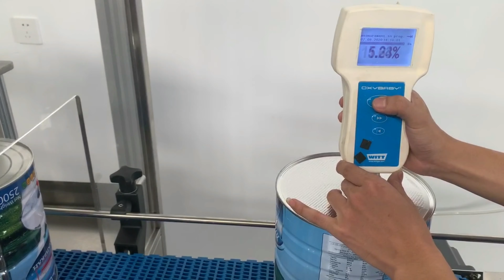automatic powder cans vacuum seam with Nitrogen gas flushing function machine de couture de canettes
Model YX-44AA automatic powder cans vacuum seam with Nitrogen gas flushing function machine de couture de canettes designed and manufactured by our engineer team in cosmetic&food&pharma making and packaging machinery is widely used in the daily chemical industry like cans seamer and such like.We as a famous manufacturer moreover can design and produce the packaging machine according to the special requirements from customers.
This machine is with two pairs (four), single roll seam sealing round inflatable head automatic vacuum sealing device. Specifically for tinned,aluminum cans of a variety of system size round shaped empty cans, paper cans cover or end real purposes. And has the seal on the tank while the vacuum suction function, add sufficient nitrogen. To a machine. Milk and other food to be particularly suitable for encapsulating nitrogen gas filling. By replacing the corresponding pressure head molds can form parts with different specifications can be sealed circular cans. Application scope is wide, adjust the easy to operate, use and reliable.
Basic parameter of Model YX-44AA powder cans seaming mchine vacuum sealer:
model YX-44AA
Size:1950×800×1800
Weight:750kg
Supply power : AC380V 50Hz 4kW
Power:13A
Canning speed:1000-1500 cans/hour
Cans height:100～190mm
Cans diameter:99～127mm
Air compressor: ≥0.6MPa
Air comsumption: 150L/min
Nitrogen gas pressure:≥0.4MPa
Nitrogen consumption:50L/min
Oxygen Residue : 3%-5%
Noise: ≤ 80dB Vacuum power:-0.09Mpa
The cans seaming machine is customizedly manufactured according to the cans samples sent from Greek in EU. The cans seaming equipment has the nitrogen gas flushing function. The samples quantity required to make the machine is at least cans 300pcs while the lids at least 500pcs need.
THE PERFORMANCE CHARACTERISTICS 0F vacuum canning equipment model YX-44AA
1.the machine cover and main parts adopt SUS304 stainless steel production;
2. the vaouum system of seal materials are silica gel;
3. Tank lid from spreading devioe: when the body enters to the corresponding Rationing tank cover,no tanks, no oover;
4. this machine automation control, using the panasonic brand of programmable controller, parameters can be set on the touch screen;
5. all pneumatic components and solenoid valve adopt Taiwan's"guest" brand;
6.with high precision digital display pressure sensor detection of vacuum pressure;
7. Vacuum with German vacuum pump;
8. the whole process are conducted in a sealed interior.
This product is suitable for all kinds of tinplate cans, aluminum cans, plastic cans and circular specifications cans vacuum first, then fill nitrogen, finally the sealing.
Quality is reliable, easyto operate and lighter, it is food, beverage, pharmaceutical and other industries essential ideal equipment.
Our Factory since 1992 has been manufacturing the cosmetic&food making and packaging machinery.In these field we have the experience rich enough to solve the questions encountered by our customers from both home and abroad.For more information about various high quality machinery like Model YX-44AA automatic powder cans vacuum seam with Nitrogen gas flushing function machine de couture de canettes,please email via or browse our